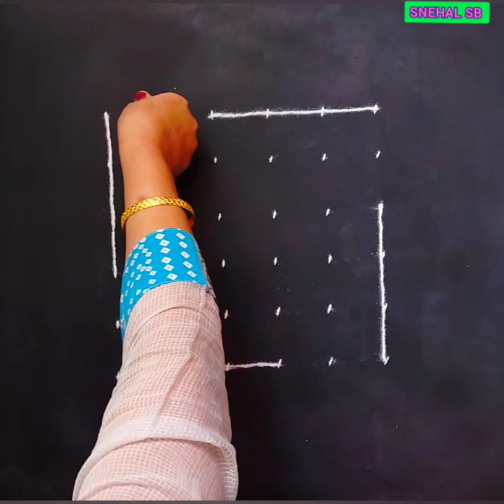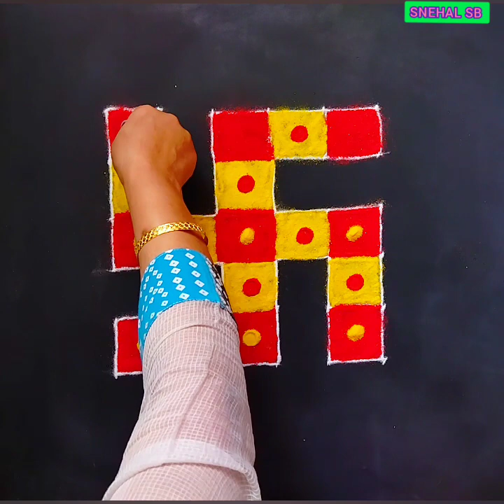6 to 6 Dots SWASTIK Rangoli | ६ ते ६ ठिपक्यांची स्वस्तिक रांगोळी | मार्गशीर्ष मास स्पेशल रांगोळी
6 to 6Dots SWASTIK Rangoli | ५ ते ५ ठिपक्यांची स्वस्तिक रांगोळी | मार्गशीर्ष मास स्पेशल रांगोळी
Hii I am
About Us:-
We always try to make easy and unique rangolis for every occasion. And also Daily small and easy rangolis.

about this rangoli:-
1)this rangoli is Dots rangoli design
2)this is useful for beginners
3)rangoli designs are very easy and simple